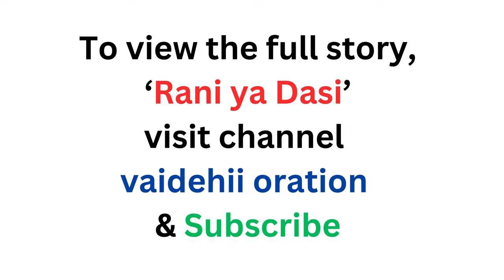Rani ya Dasi short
Rani ya Dasi

lessonable story
moral stories
story time
best story
hindi stories
hindi story
hindi kahaniyan
hindi kahani
hania voice
emotional story, bedtime story, natural hindi kahani,